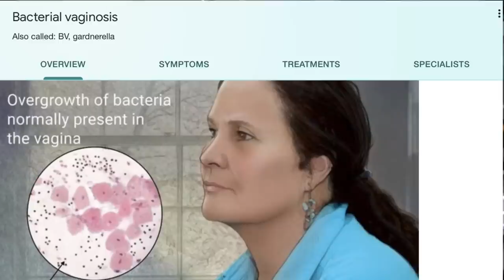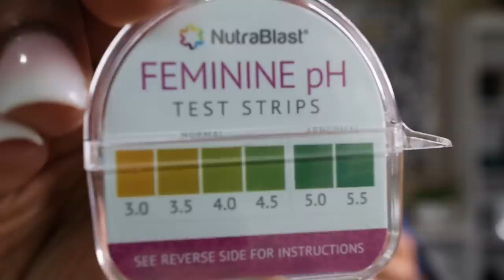Nurse Talk: The Best Cure For Vag Odor, Discharge, BV & Yeast | Boric Acid Suppositories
Most women deal with yeast infections, bv, vaginal odor, excess discharge, and vaginal discomfort at some point in their lives. For this video, I partnered with NutraBlast to provide you guys with tips on how to prevent and get rid of common feminine hygiene issues like vaginal odor, itchiness and excess discharge as well as recurring and chronic vaginal infections like bacterial vaginosis and yeast.

If you have a odor, discomfort and/or symptoms of bacterial vaginosis or a yeast infection, I recommend inserting NutraBlast's Boric Life for 7 days. Boric Life is an all-natural intimate boric acid suppository that balances vaginal pH levels, prevents and treats yeast infections, bacterial vaginosis, intimate odor, dryness, itching, excess discharge and much more. One of the main benefits of Boric Life is that it is gentle enough to be regularly used by women who have recurrent vaginal infections like bv and yeast. If you experience vaginal discharge and discomfort before your period or after your period, you can insert Boric Life between menstrual cycles as well. Boric Life is also the best way to cure yeast and bacterial vaginosis from home.

**Boric Life and all boric acid suppositories should only be inserted vaginally.

If you think you may have a vaginal infection like yeast or bv, or if you have a vaginal odor, excess discharge and itching, you can test your vaginal pH level with NutraBlast’s at-home pH strips. The pH strips measure vaginal pH levels and help identify the symptoms of bacterial vaginosis, vaginitis, yeast infections and other vaginal infections.